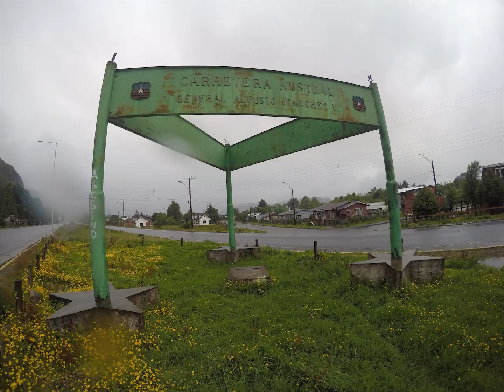Ride to the End Motorcycle Adventure - Gopro Photos Part 3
Motorcycle adventure on two KLX250S motorcycles from June 2017 to December 2018

Video contains SLR Photos from Ecuador to Ushuaia, Argentina.

Songs:

Kiasmos - Shed
Camo & Krooked - Helios